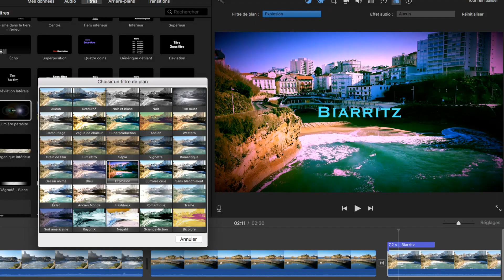L'Epi d'Or part en live ! Concert vidéo 2021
N'ayant pu organiser de concert en 2020 et 2021 du fait de la crise sanitaire, la batterie-fanfare L'Epi d'Or d'Entraigues vous propose ce cyber-concert.

00:00 : Introduction
02:52 : Le Joyeux Musicien
05:10 : Swing March
08:40 : Glock Cha Cha
11:05 : Publicité
11:40 : Le Petit Cowboy
16:00 : Troïka
18:45 : Publicité
19:34 : Le Chant desHorloges

Titre:  Ode To The Winners
Auteur: MaxKoMusic